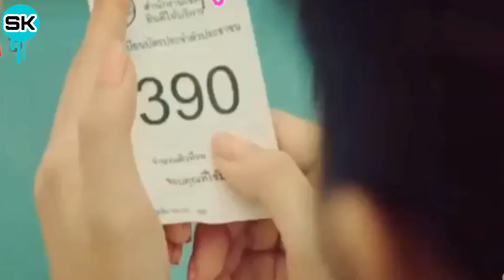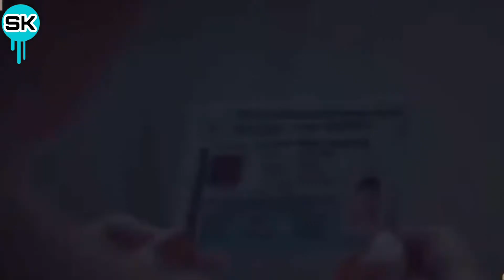New Dubbing Song || Joor De Ko Orbal Ke De Singar Da Yarany Yara || Pushto Korean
Our Videos are made for you and if you are enjoying our Videos so please leave a comment on comment section and watch my full Videos.

May you enjoyed my videos.